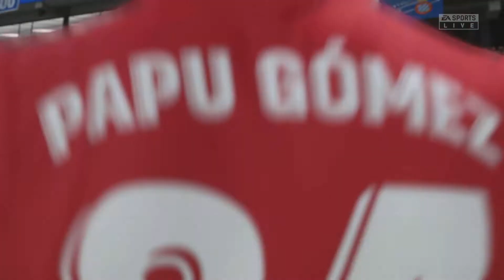Espanyol vs Sevilla - FIFA 22 - PS5 Next Gen Gameplay - LA Liga Full Match | 4k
Espanyol takes on Sevilla in this interesting La Liga match.